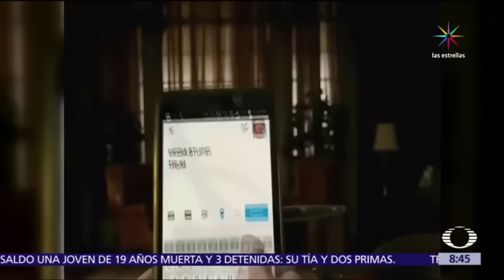John Cena realiza nueva parodia de Donald Trump - Al Aire con Paola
John Cena es ahora quien personifica al próximo presidente de Estados Unidos, Donald Trump.